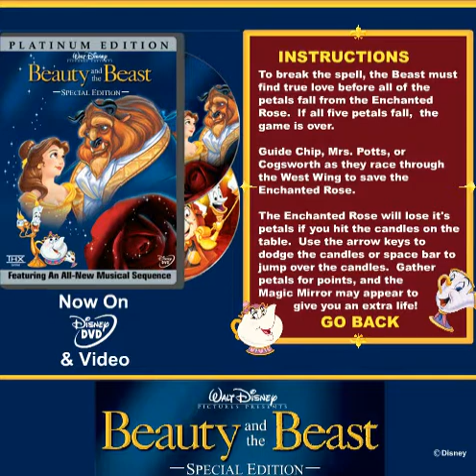NeoPets: Beauty & The Beast - The Table of Enchantment [PC] Gameplay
Gameplay of Beauty and The Beast - The Table of Enchantment, a video game for the Microsoft Windows PC gaming platform.